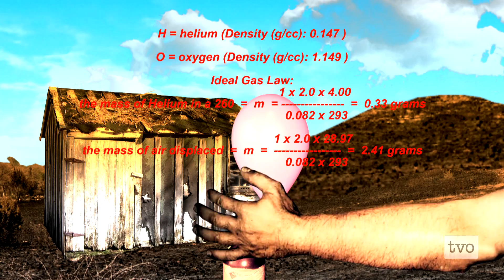TVO's World of Wonder!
TVO presents World of Wonder, a season-long initiative promoting a greater awareness of science, math and technology through informative, enlightening, engaging and even thrilling content in our primetime broadcast schedule and value-added online offerings.

TVO's broadcast lineup will feature expanded programming on the subjects throughout each week, and will include a science strand Tuesday nights beginning September 28 at 9 pm ET. And on the last Tuesday of every month, TVO's current affairs flagship show, The Agenda with Steve Paikin, will focus on a science and technology related issue with discussion and debate from guest experts.